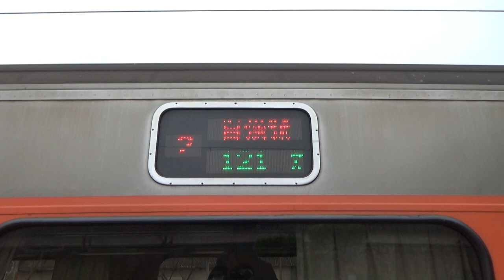|安哥生活日誌| [台灣鐵路] P.P自強號 往屏東 121次 自強號 新竹站到開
拍攝日期: 2021年1月23日
拍攝地點: 台鐵新竹站
拍攝路線: 台灣鐵路

由七堵 開往屏東 121次 自強號
{每日行駛}
沿途停靠:
運用編組: E1059(屏東端)+E1042
車況: 待發
相機型號: SONY HDR-CX405

English Description
Taiwan Railway
Record Date: 1/23/2021
Record Line: Taiwan Railway
Record Station: Hsinchu
From Qidu To Pingtung No.121 T.C.Exp.
Train Number: 121
Vehicle Condition: Pending Status
Camera Model: SONY HDR-CX405
我的DC: 安哥生活日誌#0792